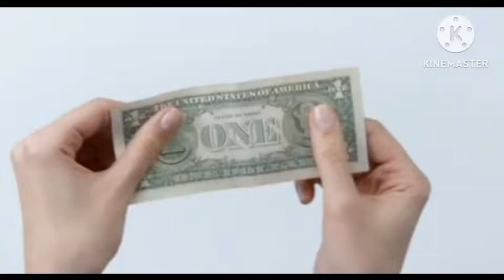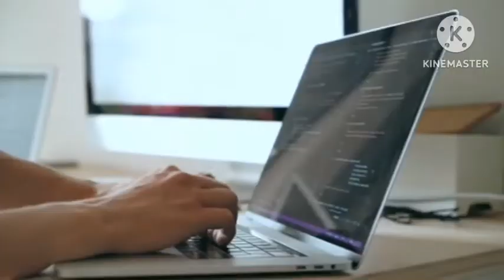Services Apps Devlopment Costs l Make Money ₹1 Lakh Online with Just 1 User Minimum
**Title:**
"Unlock Wealth: Make ₹1 Lakh Online with Just 1 User | Top Services & Apps Development Ideas in Hindi (2024)

**Description:**
Discover the incredible potential of making ₹1 lakh online with just 1 user! 🌐💸 Dive into the world of top services and app development ideas for 2024 that promise lucrative returns. Whether you're an entrepreneur or looking to maximize your online earnings, this video unveils strategies and insights to help you achieve financial success. Explore the dynamic landscape of digital entrepreneurship, capitalize on emerging tech trends, and learn how to turn a single user into a substantial source of income. Stay ahead, optimize your earning potential, and let's unlock wealth together!

1.
2.
3.
4.
5.
6.
7.
8.
9.
10.
11.
12.
13.
14.
15.
16.
17.
18.
19.
20.
21.
22.
23.
24.
25.
26.
27.
28.
29.
30.
31.
32.
33.
34.
35.
36.
37.
38.
39.
40.
41.
42.
43.
44.
45.
46.
47.
48.
49.
50.